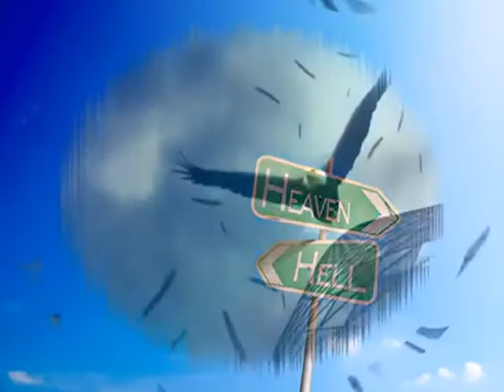Между небом и землей